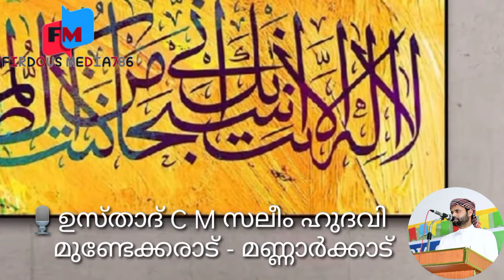ഖുർആൻ തഫ്സീർ ക്ലാസ്സ്‌.334.സൂറത്തുല്‍ ഖിയാമ.11. ഉസ്താദ് CM സലീം ഹുദവി മണ്ണാർക്കാട്.